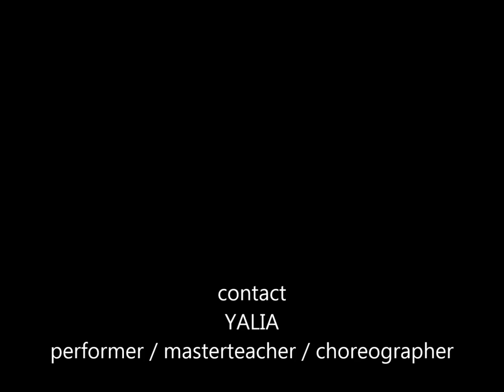Yalia at World of Orient Stargala Pussy Cat , Egyptian Balady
Yalia
International danceartist / masterteacher / choreographer
Within the Chillis Dance Company performance with her Solo-Part in the style of Egyptian Balady "Pussy Cat"
in Hannover at World of Orient Stargala
organized by Asmahan El Zein